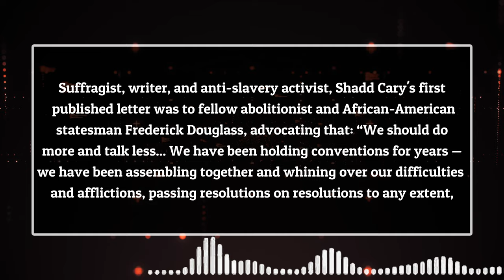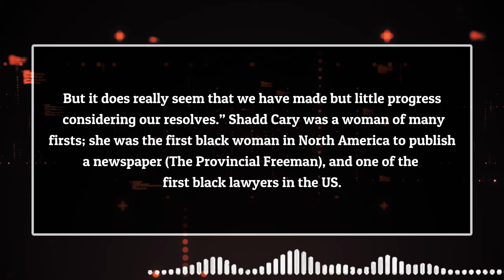Short Bio About Mary Ann Shadd Cary #114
Short Bio About Mary Ann Shadd Cary